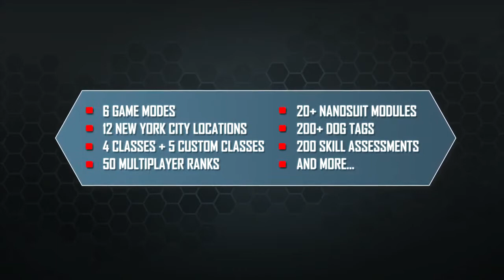trailer-uuuuuuuuuuuuuuuuuuuuuuuuuuuuuuuuuuuuuuuuuuuuu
è fichissimo e piace anche ai miei amici come manuel cap.